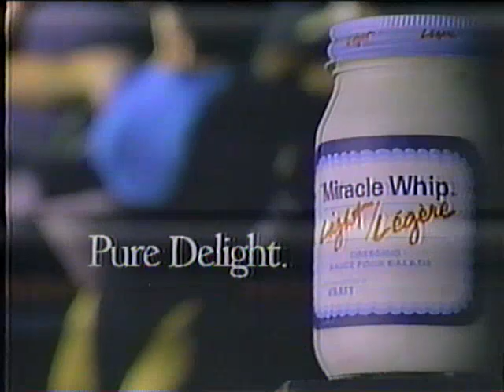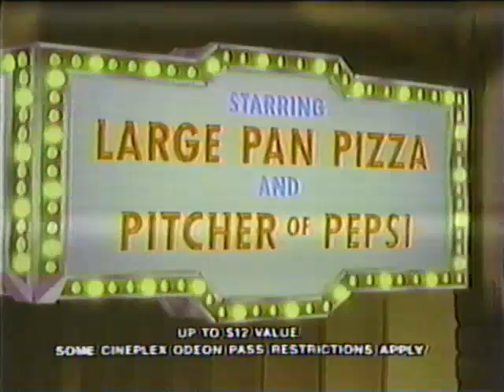80's Commercials Ontario Vol 219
From CITY-TV in January 1988...
Florida West Coast
Becker's
Miracle Whip Light
The Brick
Pizza Hut
CITY-TV Everywhere bumper
CityPulse Tonight Intro
Simpson
Speedorama '88
Caress
Children's Tylenol
Markville Shopping Centre
Mt. St. Louis - Moonstone
Gold's Gym
Cantu Interiors
The Bay